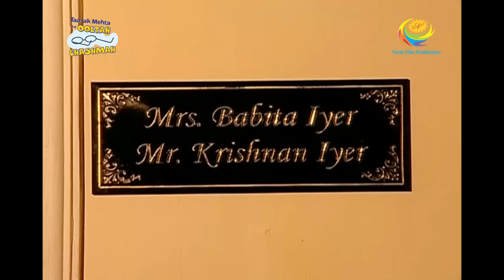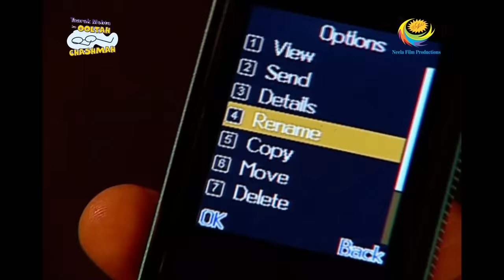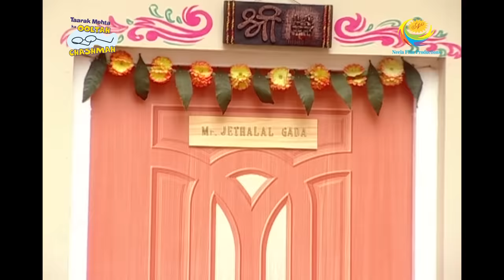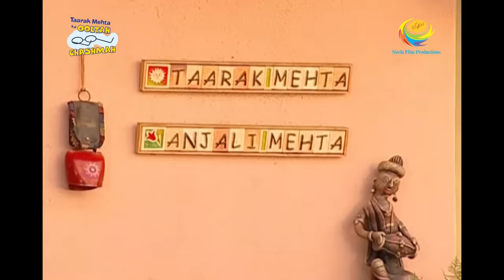Taarak Mehta Ka Ooltah Chashmah - Episode 412 - Full Episode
Episode 412 -
Jethalal asks for Mehta’s help to get rid of his hair problem. He calms down when he learns that his hair will be normalized in five to six hours. However, Iyer tries the same herbal product on his hair and gets the same result as Jethalal.